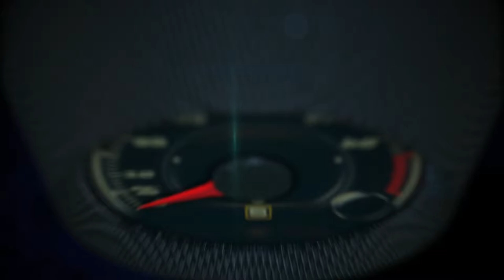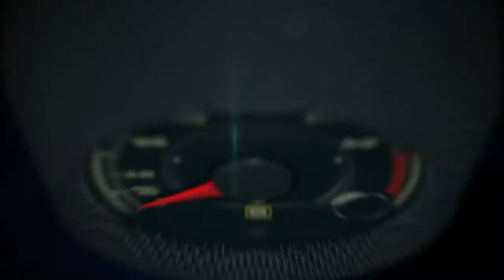Mercedes-Benz Day Trip in Stuttgart, the place where the car was born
Mercedes-Benz Day Trip in Stuttgart including the Mercedes-Benz Singelfingen factory and the Mercedes-Benz Museum